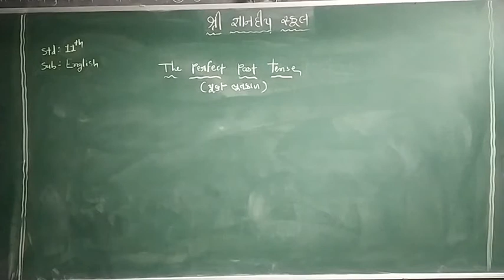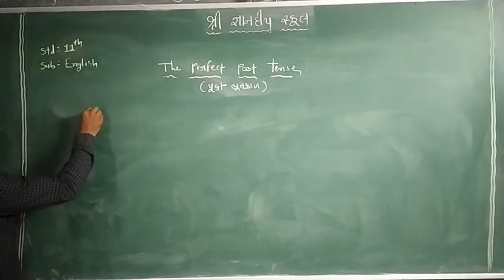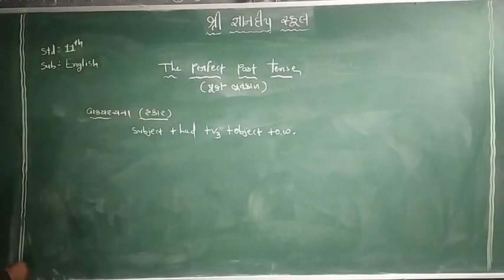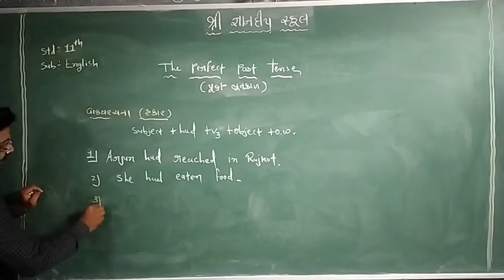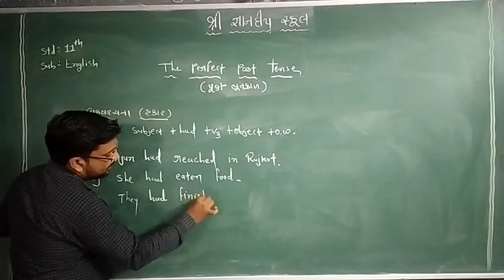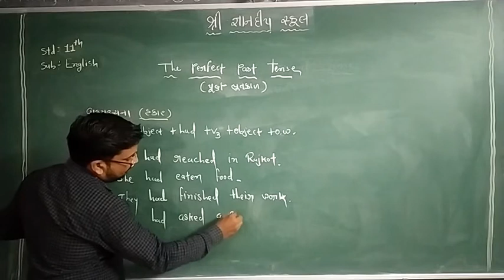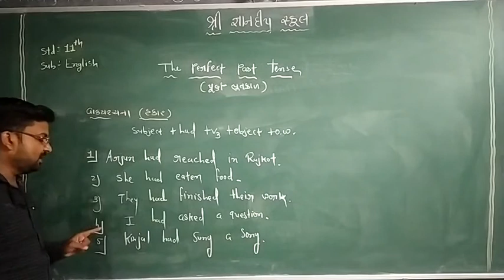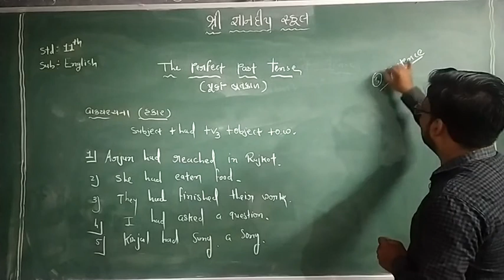STD- 11 || ENGLISH GRAMMAR | TENSES | LECTURE- 28